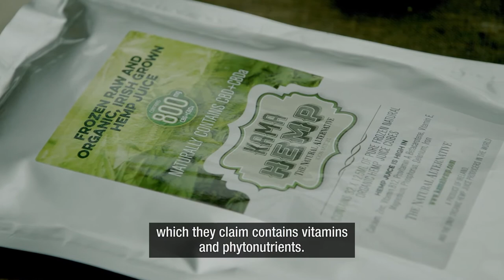Kama Hemp Music Only